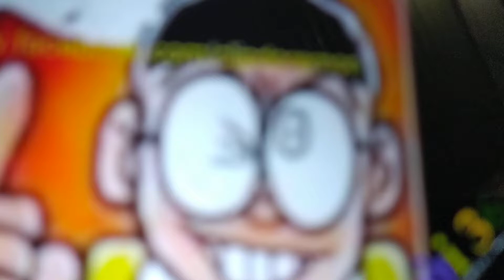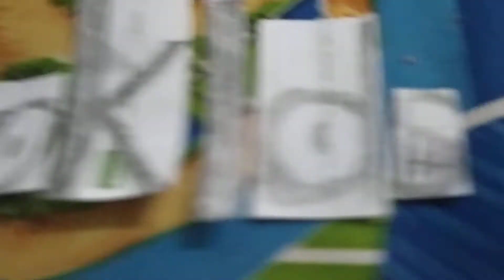TVOKids Logo Bloopers 5 Take 6, 7, 8 (Last Take)